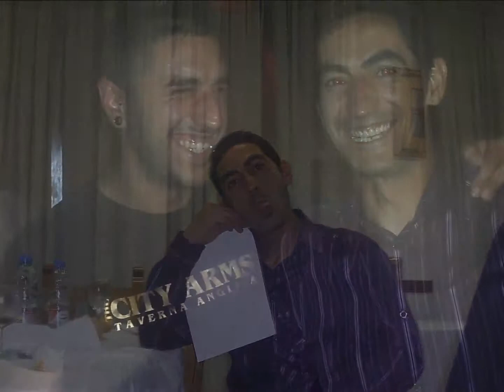CECI Y EL FUTBOLSALA